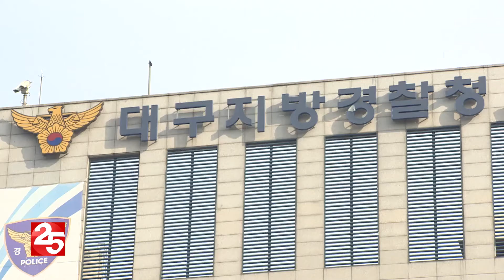명절 연휴 가정폭력 신고 증가...경찰 '엄정 대응'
명절 연휴에는 평소보다 가정폭력 신고가 급증하는 것으로 나타났습니다. 대구에서 지난해 추석 연휴 동안 접수된 가정폭력 신고는 하루 평균 38.8건으로, 2019년 한 해 평균 28.7건에 비해
31.7% 늘어났습니다.